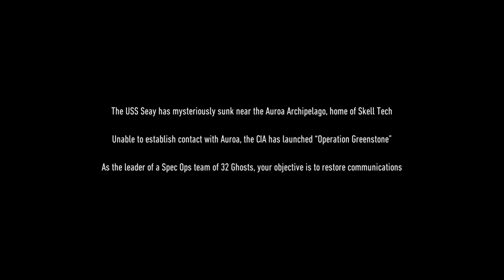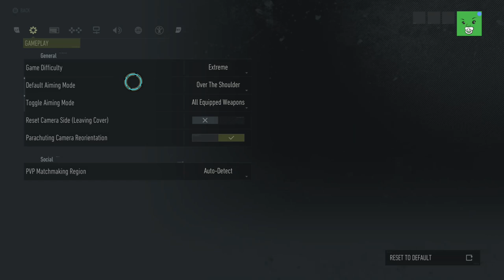Tom Clancy’s Ghost Recon® Breakpoint - gameplay walkthrough no HUD extreme difficulty Solo - part 1